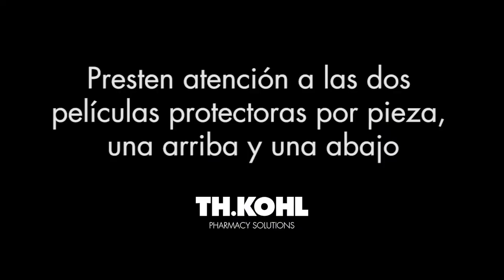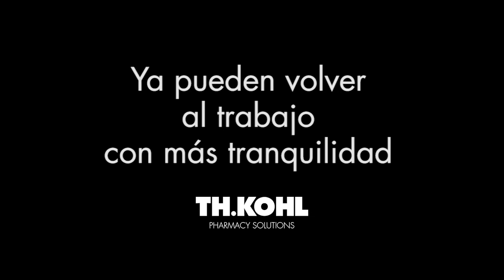Instrucciones para el Montaje del dispositivo PharmaShield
PharmaShield es la barrera universal de plexiglás que puede ensamblarse mediante un sistema de unión simple a cualquier mostrador de farmacia.